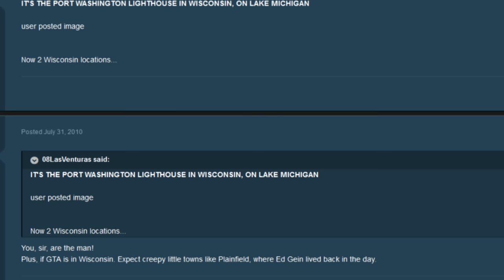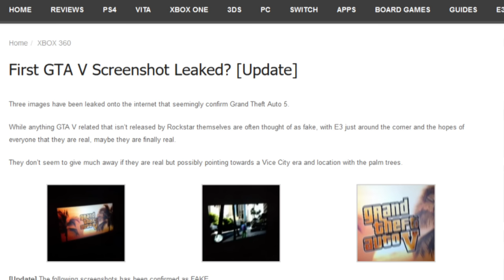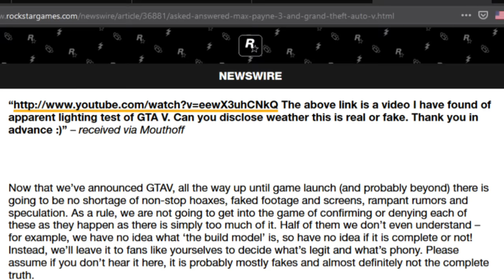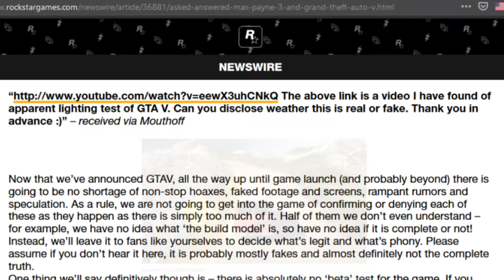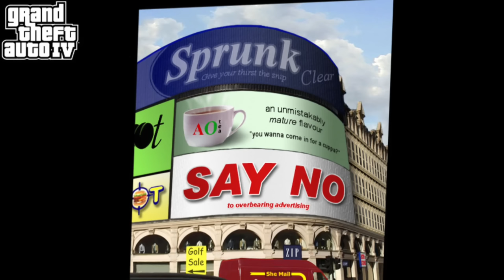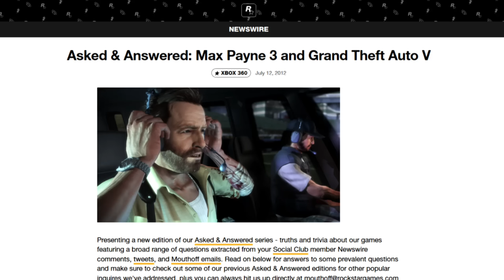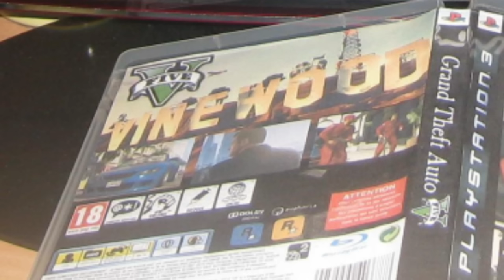Fake GTA V Screenshots, Footage, & Map Leaks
The hype for GTA V was real, but these screenshots, videos, and maps weren't. Do you remember any of these?